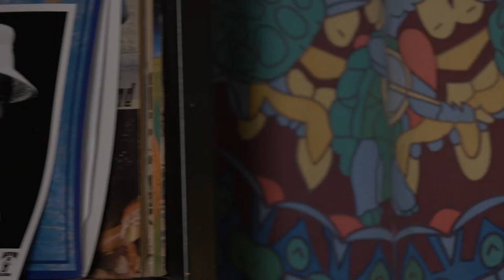The Valley Advocate Sessions - Fancy Trash Music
Fancy Trash works the line between rock and folk, blending a non-traditional sensibility with with acoustic instruments to make something unique: folk-tinged indie rock. Don’t let the acoustic instruments fool you — Fancy Trash is a rock band. Dave Houghton (vocals, guitar), Paul Kochanski (upright bass) and Jason Smith (drums) explore new ways to bring out the folk for the anti-folk.